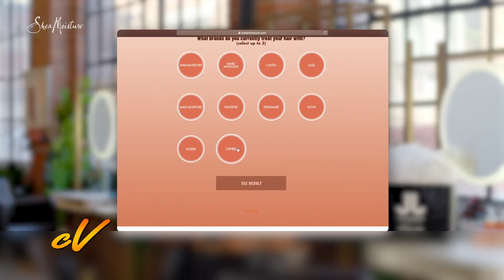Shea Moisture Canada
We speak with Tyra Jones-Hurst from Shea Moisture about their various programs to support the community.  We talked about the "It Comes Naturally" campaign, created by the Joy Collective, an award-winning Black and woman-owned strategic marketing and creative agency.

They also created a Salon Relief Fund to help Stylists and Barbers get help during the Covid-19 Pandemic and The Shea Moisture Virtual Series to promote various Barbers and Stylists as well as helping to educate consumers.

Good hair days start with great hair products.